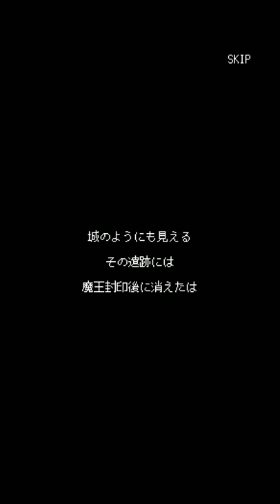【新作】無限連鎖 !ブロックブレイカーズ 面白い携帯スマホゲームアプリ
↓ダウンロード（Download）はこちら↓
android

無限連鎖 !ブロックブレイカーズは爽快パズルRPGです。

▪️連鎖し放題のパズル！
未だかつてこんなに連鎖できるパズルゲームがあったでしょうか？
おそらくないでしょう！・・・いやあるかもしれません。
しかし！このゲーム、10連鎖20連鎖は当たり前。
100連鎖だって夢じゃない！
大量連鎖でモンスターたちをメチャクチャにしてやりましょう！

▪️モンスター合体で自分だけのモンスターを生み出そう！
戦闘ではモンスターの魂を捕まえられます！
捕まえたモンスターの魂は合体合成で強化しよう！
合体させるモンスターの組み合わせで能力がどんどん変わる！
自分の好みのモンスターソウルを作り出そう！

▪️ハクスラ要素もありますぞ！
敵からドロップする武器は同じ種類でも性能は違う！
ドロップした数だけ武器がある！
無限のアイテム収集の旅にいざ出発！

▪️伝説の15英雄たちを巡るストーリー！
かつて自らの命と引き換えに魔王を封じた15英雄！
数千年の時を経て今、彼らのなんちゃらかんちゃらｺﾞﾆｮｺﾞﾆｮ・・・。
・・・ほとんどあってないようなストーリー！
おまけ程度なのでゲームのテンポを邪魔しません！

▪️もちろん無課金！
課金要素は一切ありません！
課金の機能すら入っていません！
ガチャはあります・・・が、ゲームをやっていればガチャはどんどん回せます！
課金でポイントを買うなんて全く必要がありません！